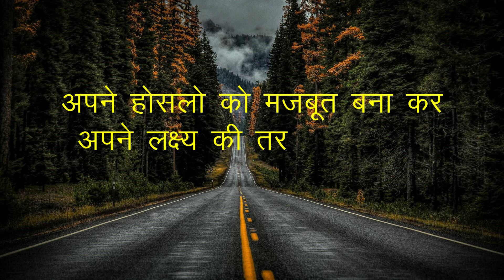बिना पैरों के बनाया world record | Zion Clark Motivation | born without legs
This videos Shows Zion Clark Motivation for his dreams.. Zion Clark born without legs.. If you like the video then Subscribe the channel This is motivate me to make more videos those motivate all of you in yours life.

► Cover Topic :-
Zion Clark Biography in Hindi
Zion Clark आधा शरीर नहीं फिर भी किया कारनामा  | Zion Clark half body man Guinness  record

Zion Clark video clip use in this video taken from Zion Clark Instagram ID

zion video link

The Music use in this video
Music Link :-

1. This video has no negative impact on the original works (It would actually be positive for them)
2. This video is also for Teaching and Motivation purposes.
3. It is not transformative in nature.
4. I only used bits and pieces of videos to get the point across where necessary.
5. Some images are also used just for giving the clearance about the topic to the viewers.

Credit:-